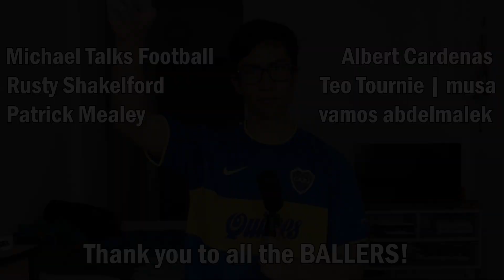😱WHO'S MAKING THE FINAL?😱| Copa Libertadores 2024 Semifinals PREDICTIONS | 2nd Leg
Both brazilian clubs Atlético Mineiro and Botafogo took commanding leads against River Plate and Peñarol respectively in the semifinals of the 2024 CONMEBOL Libertadores semifinals, in Brasil it was a one sided a fair, could we see massive comebacks in Buenos Aires and Montevideo?
Timestamps:
00:00 Intro
00:44 River Plate vs Atlético Mineiro
03:27 Peñarol vs Botafogo
06:25 Outro